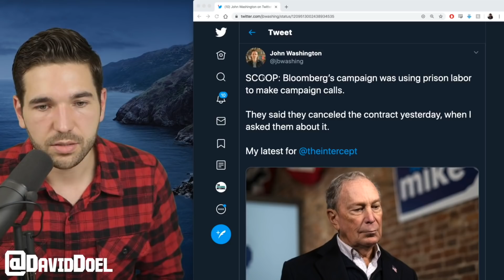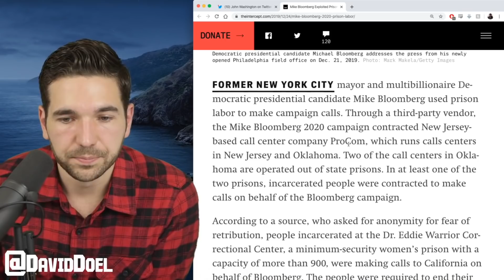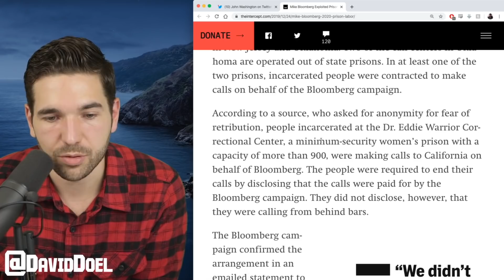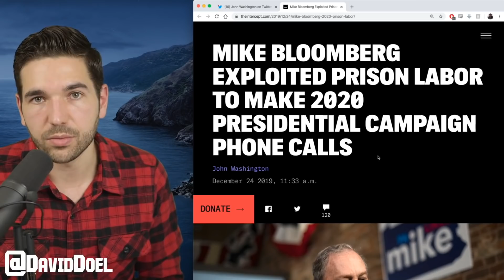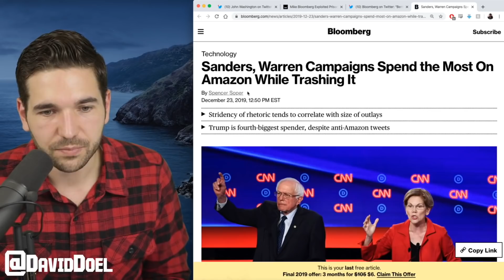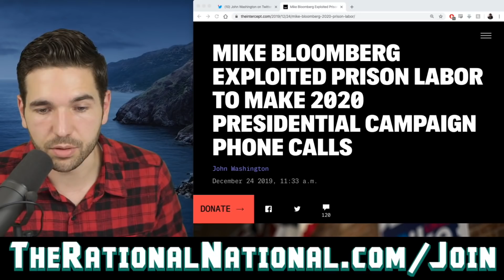The Latest Sign That Bloomberg 2020 Has No Real Support